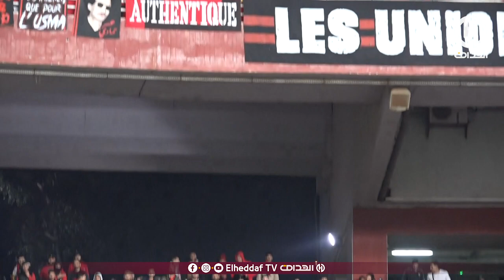أنصار إتحاد العاصمة يصنعون أجواء خرافية في المدرجات ضد فيوتشرز